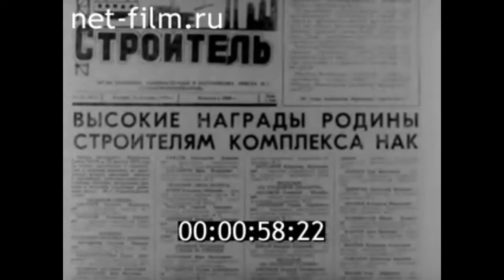1979г. Саратов. производственное объединение Нитрон